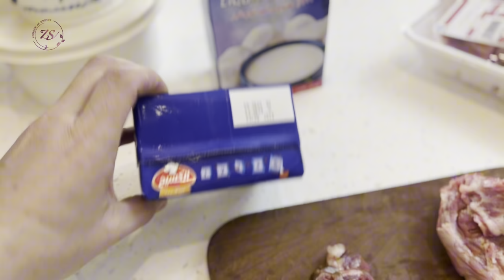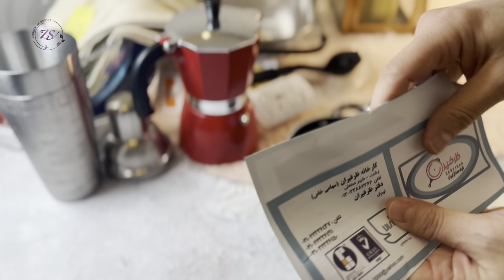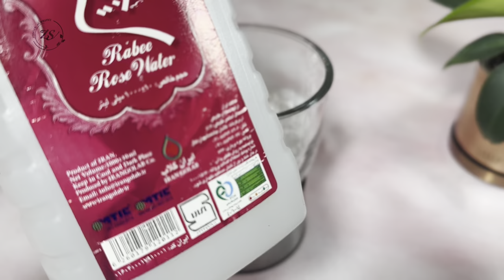إجاني جميد من الأردن وعملت فيه اكلة سورية وحضرت سهرة لضيوفنا -مشتريات—شاكرية-برغل-رز -كنافة بالقشطة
طريقة عمل الشاكرية السورية بالطريقة الحمصية بالتفصيل عالرابط مختلفة عن يلي بالفيديو بالقوام والطعم